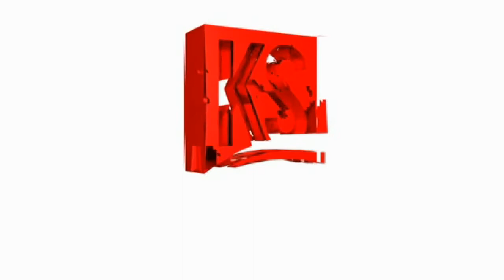Personalisacion de BMW GS by KS Custom